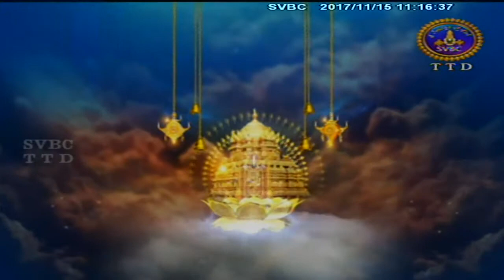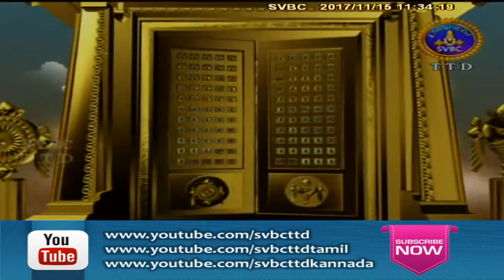Satamanambhavati | 15-11-17 | SVBC TTD